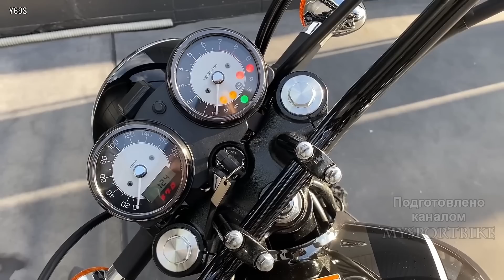Kawasaki 2023 (Prices) - Цены на Новые Мотоциклы (Часть 2) !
Приветствую вас дорогие друзья ,сегодня мы продолжаем знакомиться с новыми мотоциклами от компании Kawasaki,которые представлены на 2023 год.Открывает выпуск Kawasaki Meguro K3.Не так давно появившаяся ретро-классическая модель построена на базе обычной версии W800, но с более высоким рулем и эксклюзивным японским ретро-стилем мотоциклов марки Meguro, выпускаемых с 30-х годов прошлого века.Мотоцикл оснащается 773 кубовой рядной двойкой воздушного охлаждения,которая выдает 52 л.с. и 62 н.м. крутящего момента.При снаряженной массе в 227 кг от 0 до 100 байк разгоняется за 5 с.,максимальная скорость 170 км/ч.Расход топлива 4.7 литра на 100 км.Бак вмещает 15 литров.Kawasaki Meguro K3 выпускается только для Японского рынка и продается по цене 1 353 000 иен это 9800 долларов и позиционируется как отдельная модель а не версия  W800.

Greetings, dear friends, today we continue to get acquainted with the new motorcycles from Kawasaki, which are presented for 2023.Opens the release of the Kawasaki Meguro K3.Not so long ago, the retro-classic model that appeared was built on the basis of the usual version of the W800, but with a higher steering wheel and an exclusive Japanese retro style of Meguro motorcycles produced since the 30s of the last century.The motorcycle is equipped with a 773 cc inline air-cooled two, which produces 52 hp and 62 nm. of torque.With a curb weight of 227 kg from 0 to 100, the bike accelerates in 5 seconds, the maximum speed is 170 km / h.Fuel consumption 4.7 liters per 100 km.The tank holds 15 liters.Kawasaki Meguro K3 is produced only for the Japanese market and is sold at a price of 1,353,000 yen, which is $ 9,800 and is positioned as a separate model and not a version of the W800.